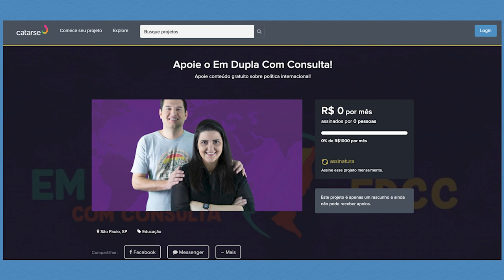Brasil e Argentina frente aos Estados Unidos! Com Livia Milani | EDCC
Convidamos a Livia Milani para contar sobre a relação de Brasil e Argentina frente aos Estados Unidos. Ela desconstrói a ideia de que a América do Sul deixar de ter importância para a potência hegemônica e mostra como o aspecto militar, por exemplo, manteve-se fortemente atrelado aos americanos. Ilustra ainda as iniciativas de construção da autonomia pelos países da região.

Link para compra do livro: